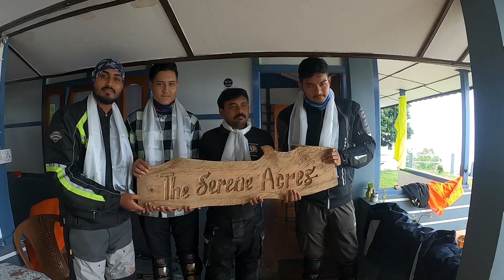Raiganj to chisang | Offbeat Destination |The Lazy Wheels |60_kmph_Club |Vlog 1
The serene acres homestay
Owner name - Mr.David